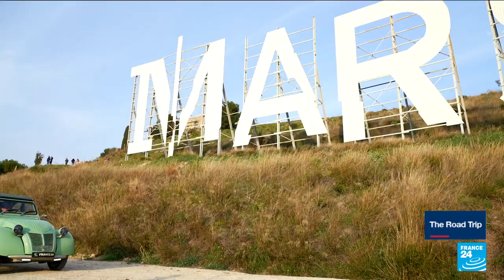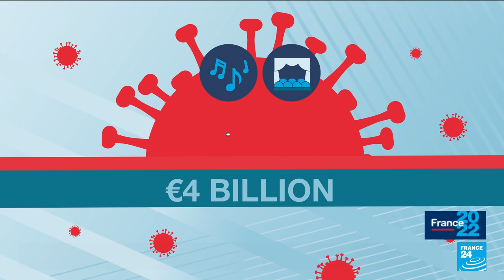THE ROAD TRIP Episode 2: Exploring French culture in Marseille • FRANCE 24 English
It’s no secret: Literature, cinema, drama, music and art hold a special place in the French psyche. The cultural sector indirectly employs around 1.3 million people, generating €47 billion for the economy – that’s seven times more than the French car industry! But what does the future of culture look like after successive months of closed theatres, cinemas and galleries? And just how equal is access to that culture across different socioeconomic and cultural groups? Our journey this week takes us to Marseille. The city's northern neighbourhoods are notoriously neglected, but they’re also a vibrant melting pot of a wide range of cultural influences.